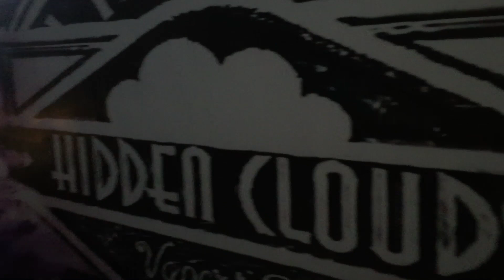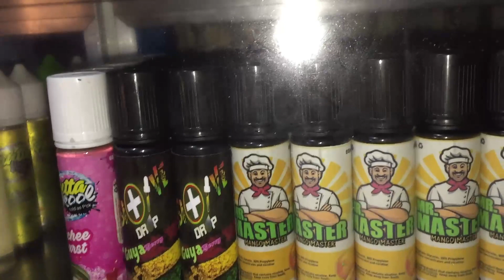M.R.S Trip #3 - Hidden Clouds BTC Part 1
A documentary sa among music video na ipagawasay puhon, this is for our own amusement lang. Enjoy watching.

Special Thanks to : Hidden Clouds Vape den
Videographer         : Jeck Candido (Jerick Candido)

Artist                       : MDPK
                                 : Froilan
                                 : Doy G (indoy)